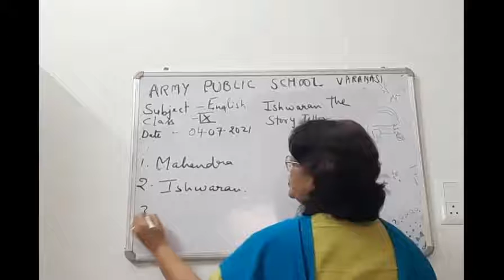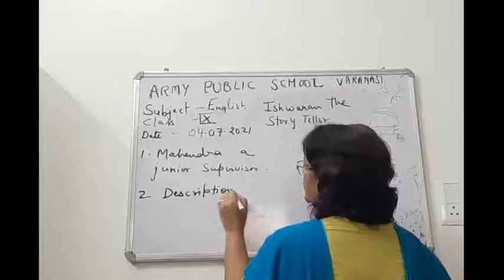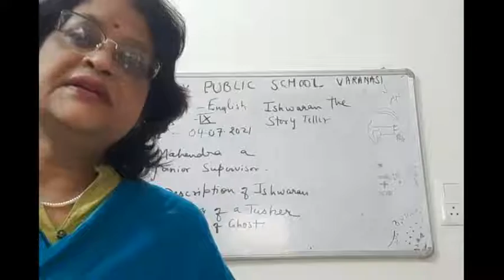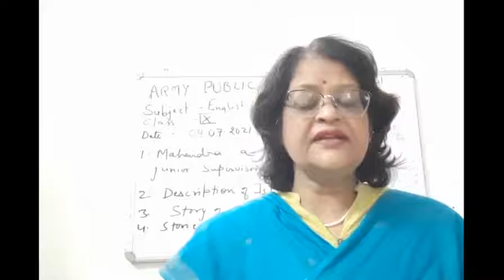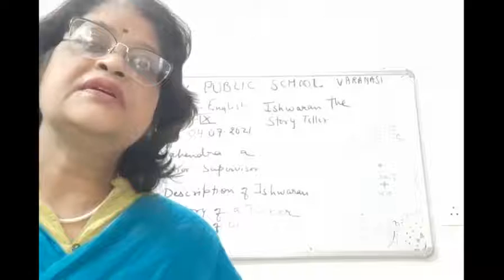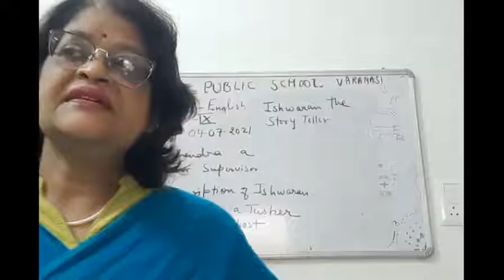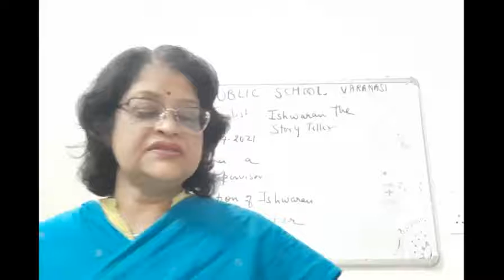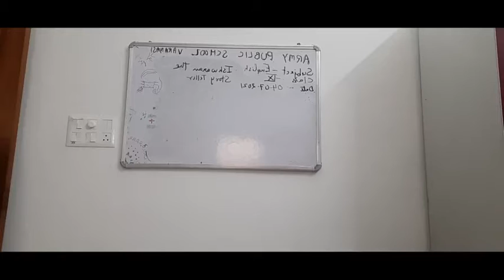CLASS IX ENGLISH 05 07 2021 BY Dr PURNIMA SRIVASTAVA ISHWARAN THE STORYTELLER